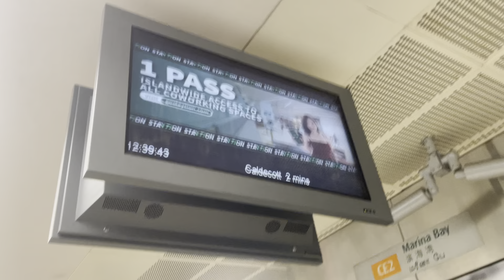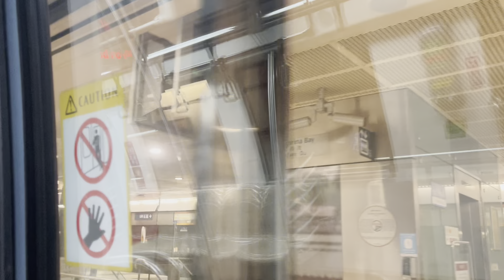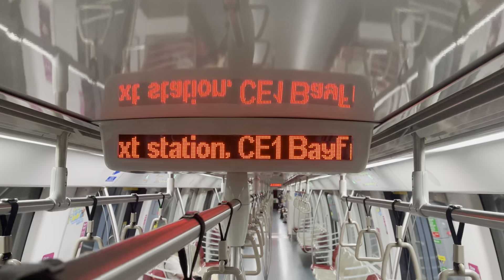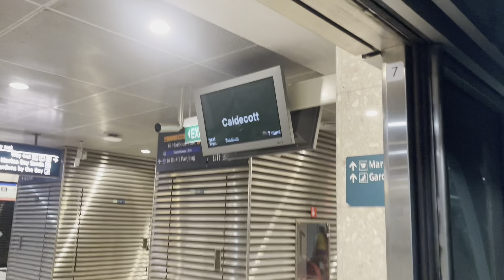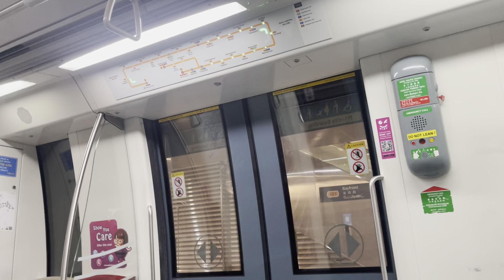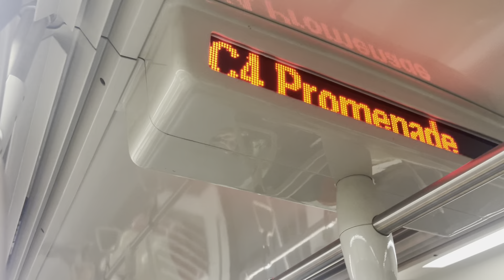[Caldecott bound?!] (TRN 016 Set 853) Marina bay CE2- CC4 Promenade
I ended up catching the first caldecott bound train of the day.